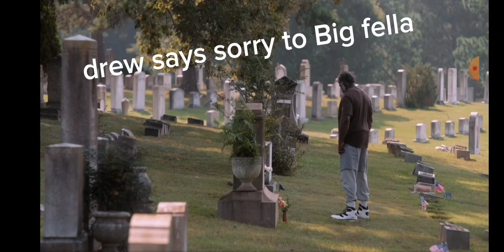drew say sorry to BiG fella | movie name uncle drew